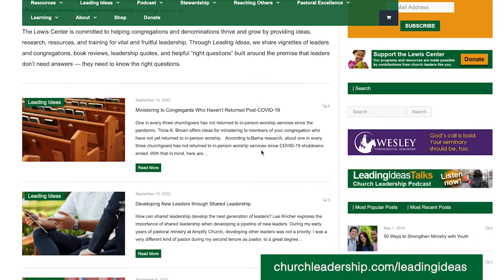“Sustaining While Disrupting” - Ep. 112 ft. Doug Powe and Lovett Weems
What is required to bring about meaningful change in your church? F. Douglas Powe, Jr. and Lovett H. Weems, Jr. maintain that genuine change also involves continuity. They outline strategies for sustaining key traditions and systems while simultaneously pursuing new initiatives and innovations. Watch and listen to more “Leading Ideas Talks” episodes and read transcripts or wherever you stream podcasts.

For an audio recording and transcript of this episode, please